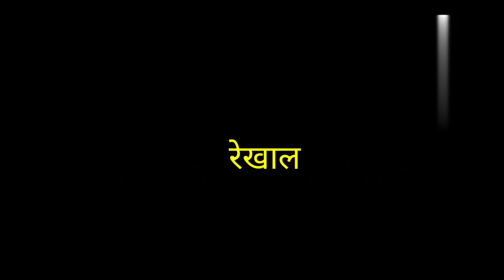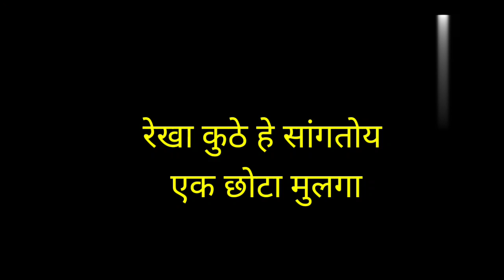लंडनला न जाण्याचा अद्वैतने घेतला निर्णय | Saatvya Mulichi Saatvi Mulgi | सातव्या मुलीची सातवी मुलगी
Topic covered;
saatvya mulichi saatvi mulgi
satvya mulichi satvi mulgi